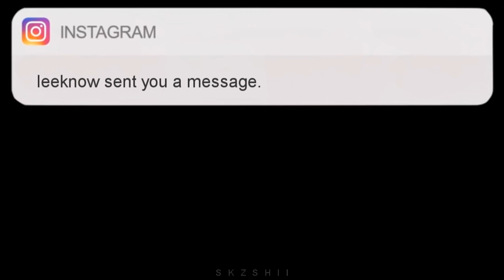fmv edit: lee know — ❝falling❞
And you ain't gonna stop this
You keep on falling, baby, figure it out.

Artist/s: Stray Kids Lee Know
Song: Chase Atlantic - Falling
Editing software: Sony Vegas Pro
Thumbnail editor: Adobe Photoshop